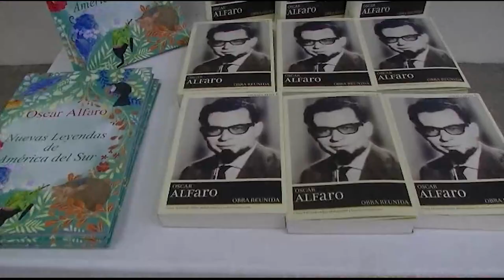Primera Fila: Bolivia se despide del chiranguista Ernesto Cavour , coce mas de la FIL La Paz